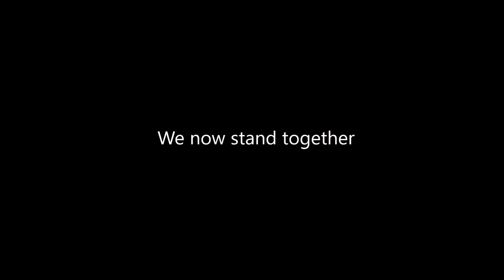VoidZ Announcement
NEW COLLAB INCOMING